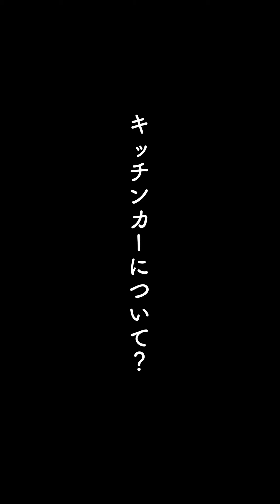BREAK2022 in 富良野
barber shop apache企画

new event 「breke2022」

北海道の中心地"富良野"という場所で
私たちの周りにある"かっこいい"や
"カルチャー"を伝えるべく、このイベントの
開催が決まりました！
このイベントでは主に自分達の好きな物から
実際に触れて魅力が伝わる物を詰め込んだ
最高の楽しい空間になってます。
【かっこいいとは、カルチャーとは何か】
イベントに参加する全ての人を巻き込み開催！

日付: 令和4年5月3日（憲法記念日）

時間: 11時〜18時

場所: Bar&Dining AJITO
〒076-0034
北海道富良野市北の峰町13

〜出店予定〜
【キッチンカー】
ゴロチキカレー（カレーライス屋）

三代目　一心（ラーメン屋）

かつたこ　（たこ焼き屋）

もりまちのパン屋さんタムラ（パン屋）

【店内ブース】
ピンズ　（バイクアパレル）

コロポックル（焚き火、アウトドア）

THE YEAST （クラフトビール）

SLOG BIKE SHACK （自転車用品）

＊注意事項＊
新型コロナウイルス対策として
マスク着用、入場制限、アルコール消毒実施、こまめな換気、入場時の検温など感染予防を
徹底して行います。
場合によっては、入場をお断りすることが
ありますのでご協力のほど宜しくお願い致します。